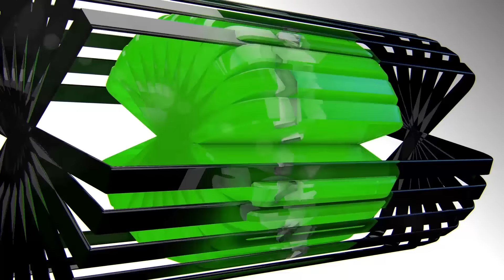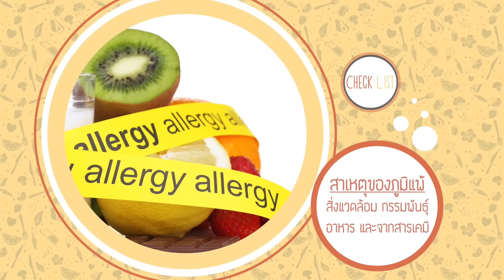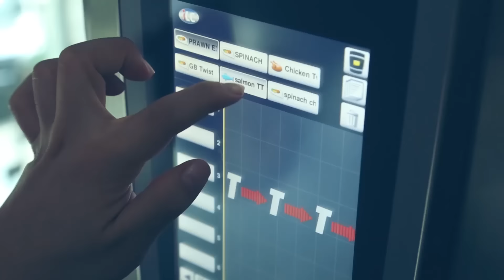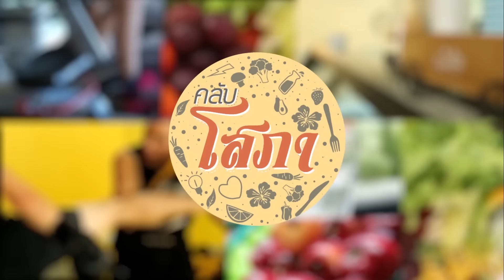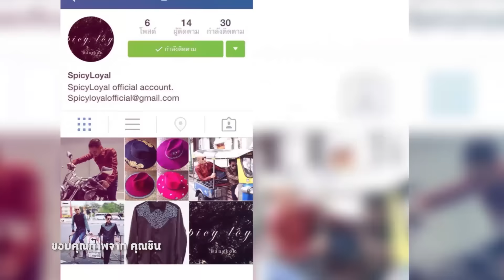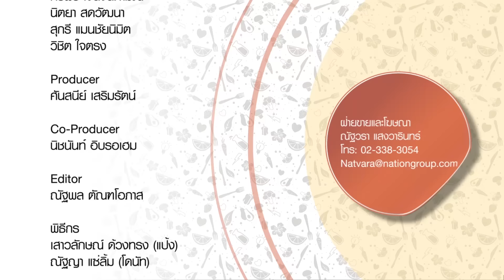คลับโสภา EP.78 เทรนเนอร์สอนจักรยานสุดคูล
คลับโสภา สัปดาห์นี้ ในช่วง Check List จะพาไปรักษาภูมิแพ้ด้วยธรรมชาติบำบัด ส่วนช่วง Calorie Counter ทำอาหารเพื่อสุขภาพกับเมนู "แซลมอนบีทรูทสลัด" และพูดคุยกับ "คุณน้ำ" นทีกานต์ กฤษดาธิการ เจ้าของร้าน Healthy Twist ช่วง Boost up your life ไปออกกำลังกายลดไซส์กางแกงแบบ "Barre Workout" ปิดท้ายช่วง Spicy List กับเทรนเนอร์สุดแนว "คุณชิน" ชินวัตร ชุติมาชโลทร เทรนเนอร์สอนจักรยาน OMMO Studios จะมาชวนคุณปั่นจักรยานแบบฉบับไม่เหมือนใคร ออกอากาศ วันเสาร์ที่ 7 พฤษภาคม 2559